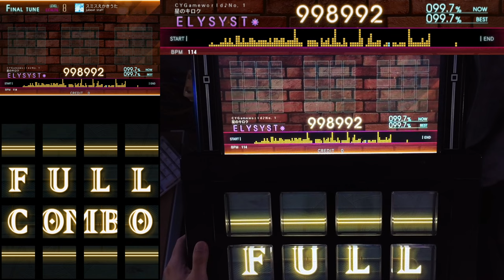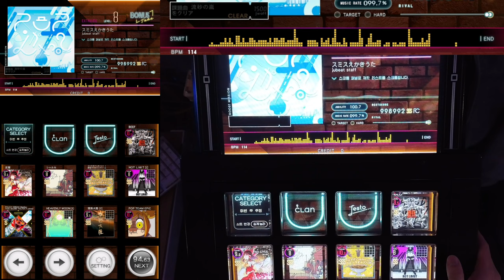[Jubeat beyond the Ave.] スミスえかきうた EXT 1gr (feat. Angle Miss)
Lv. 8

아깝다...